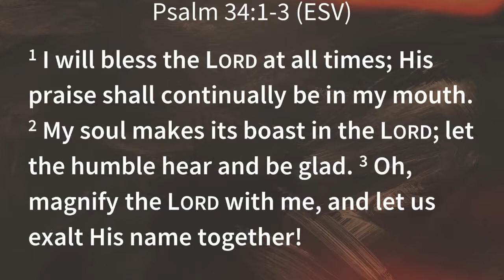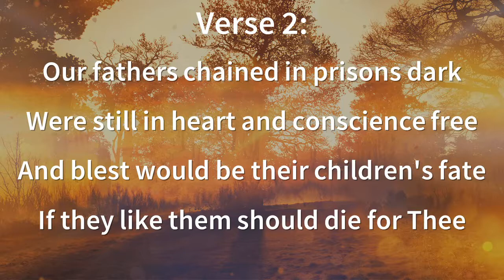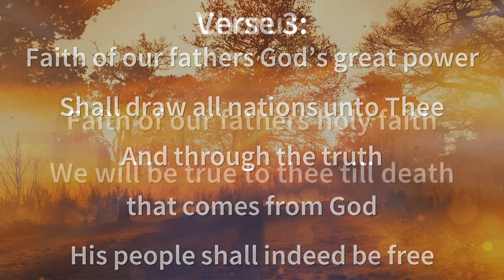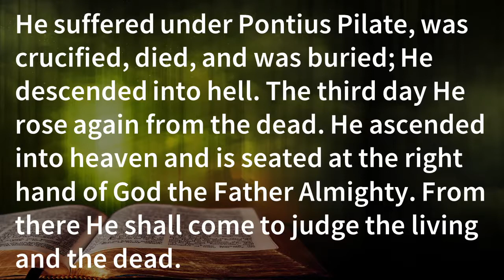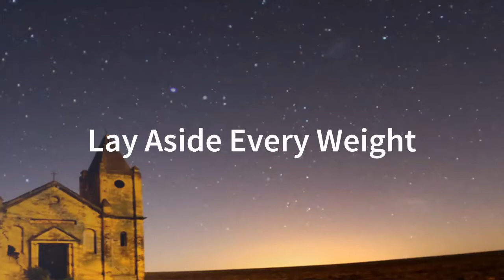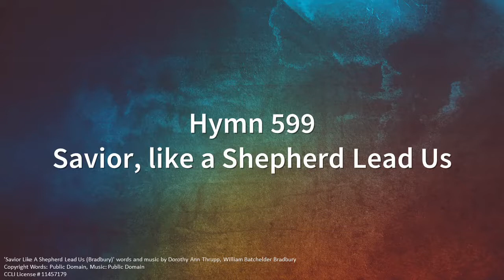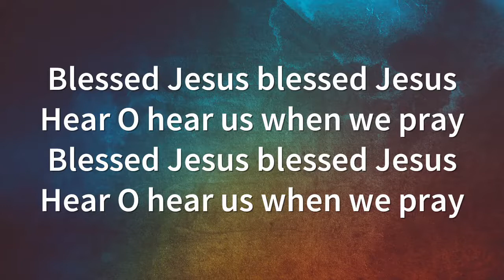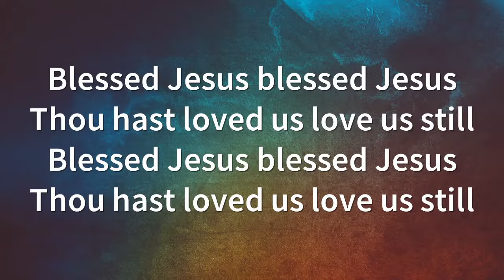March 29th - Worship Service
Live Worship Service from March 29th, 2020.
Hymns: Faith of OUr Fathers and Savior Like a Shepherd Lead Us.
Sermon: Faith's Great Challenge - Hebrews 12:1